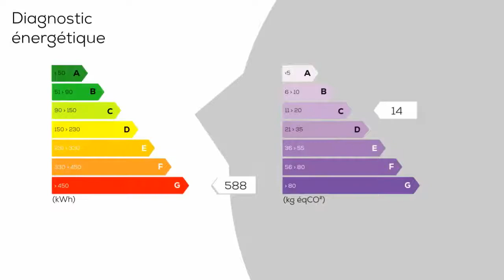A vendre - Maison/villa - BIELLE (64260) - 3 pièces - 165m²